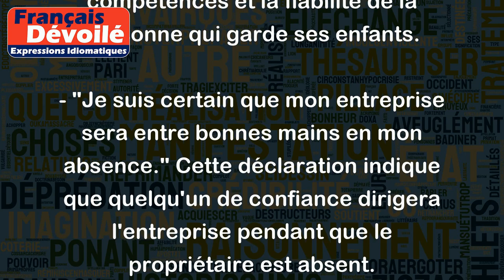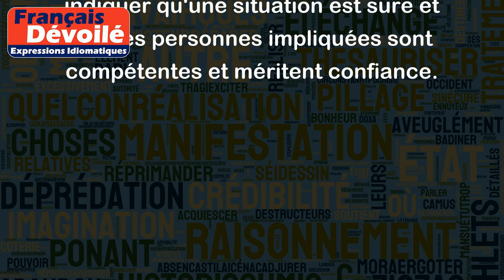Entre bonnes mains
L'expression "Entre bonnes mains" signifie qu'une personne ou une chose est en sécurité et qu'elle est confiée à des personnes compétentes et fiables. Cela peut s'appliquer à de nombreuses situations différentes, mais le sens général est que tout va bien se passer.
Voici quelques exemples d'utilisation de cette expression :
- "Je suis rassuré de savoir que mes enfants sont entre bonnes mains avec leur babysitter." Dans ce cas, la personne est confiante dans les compétences et la fiabilité de la personne qui garde ses enfants.
- "Je suis certain que mon entreprise sera entre bonnes mains en mon absence." Cette déclaration indique que quelqu'un de confiance dirigera l'entreprise pendant que le propriétaire est absent.
- "Je suis heureux de savoir que mon animal de compagnie est entre bonnes mains chez le vétérinaire." Cette phrase signifie que le propriétaire a confiance dans la compétence et le soin du professionnel vétérinaire.
En somme, l'expression "Entre bonnes mains" peut être utilisée pour indiquer qu'une situation est sûre et que les personnes impliquées sont compétentes et méritent confiance.